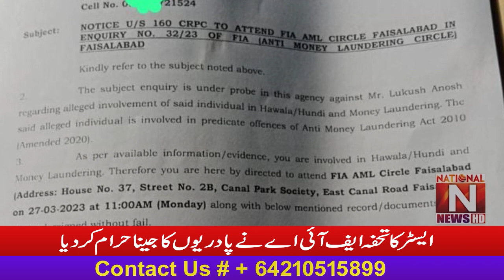Easter gift FIA banned priests from living (National News Nama)